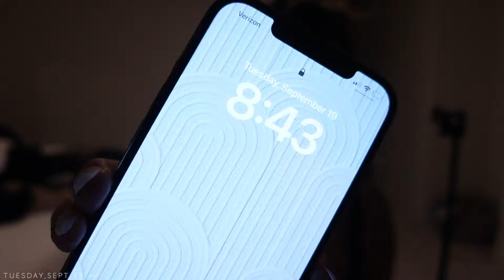LASH TECH VLOG | LASHING RACHEL + AMAZON UNBOXING + BTS + BAPTISM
Sorry this vlog was a little boring guysss but I hope you all still enjoyed it! xoxo Julia!

Vlogging Equipment

- New lens
- Acrylic Organizers
- Small light
-HORIZONTAL TRIPOD

                    ♡ F O L L O W    M E   O N   T H E  M E D I A ♡

Vlogging camera
Filimg Camera

Day in the life of a lash tech